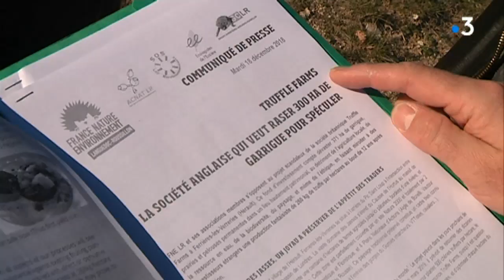Projet de 17 000 chênes truffiers plantés près du Pic Saint-Loup : La fièvre de l'or noir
A Ferrières-les-Verreries, près du pic saint-Loup, un fond de pension voudrait se lancer dans la trufficulture intensive. Quitte à faire de gros travaux pour modifier une trentaine d'hectares de garrigues. Mais les habitants n'ont pas dit leur dernier mot.
reportage: D. De Barros et F. Jobard